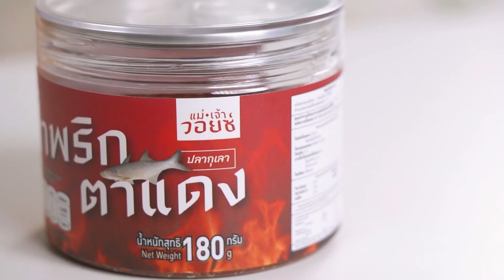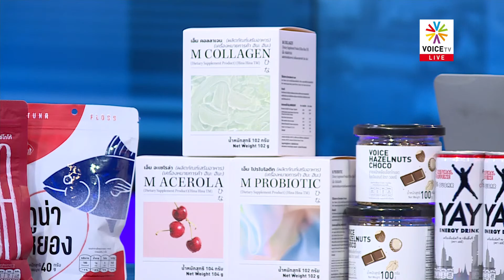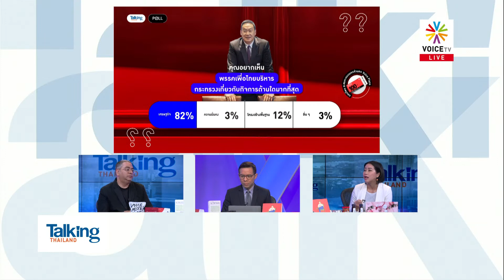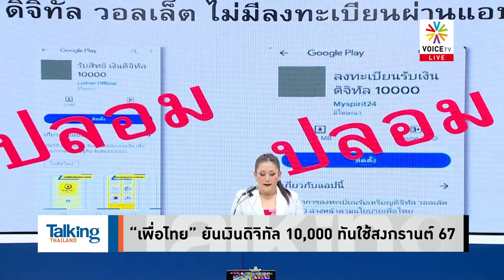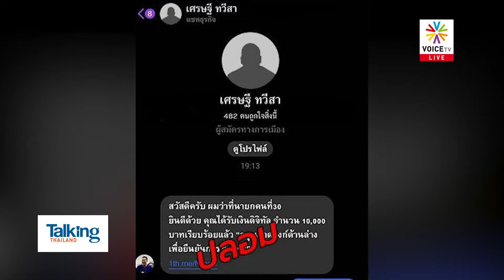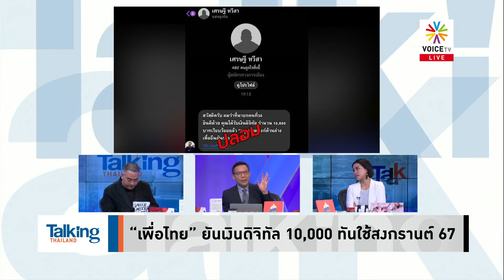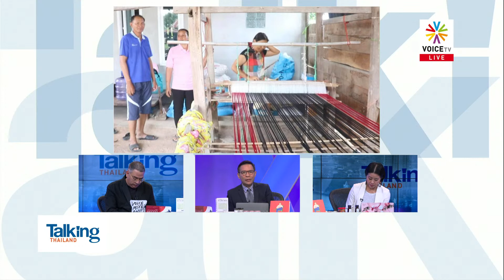ชาติมหาอำนาจแห่ยินดี “เศรษฐา” เป็นนายกฯ พร้อมเดินหน้าความร่วมมือ-การค้าเต็มที่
รายการ Talking Thailand ประจำวันที่ 24 สิงหาคม 2566

- ไม่เผยภาพ “ทักษิณ” นอน รพ.เป็นสิทธิของผู้ต้องขัง
- นักสิทธิฯมาแล้ว! ขอดูแล “ทักษิณ” แต่พอดี–เท่าเทียม
- “เศรษฐา” เยือนทำเนียบ “ประยุทธ์” ต้อนรับก่อนพ้นวาระ
- "เศรษฐา" ลั่น! เป็นรัฐบาลในรอบ 9 ปี จะทำให้ดีขึ้น
- กระทรวงใหญ่นิ่งแล้ว! พท.รอเคาะกระทรวงกลาง-เล็ก
- "อนุทิน" ไม่ก้าวก่ายโควตา รมต.–ขำข่าว "ชาดา" นั่ง วธ.
- ‘พิธา’ เปลี่ยนสถานะ เลิกใช้ ‘แคนดิเดตนายกฯ’
- ‘ณัฐชา’ มองเพื่อไทยจับมือขั้วเก่าตั้งรัฐบาล มีเงื่อนงำ?
- ก้าวไกลยังดันปดิพัทธ์นั่งรองประธานฯ รอหารือฝ่ายค้าน
- ก้าวไกลยื่นกม.อีก 4 ชุด ‘ภาษี ที่ดิน ประมง แรงงาน’
- ‘ชวน’ แฉ 16 งูเห่าดีลทักษิณ เดชอิศม์แจงโหวตเพื่อชาติ
- ทิ้งทวนเคาะ ผบ.ทบ.คนใหม่ ‘ประยุทธ์’ อำลากลาโหม
- เสียงสะท้อนจากชาวต่างจังหวัด ถึง ‘รัฐบาลเพื่อไทย’
- “เพื่อไทย” ยันเงินดิจิทัล 10,000 ทันใช้สงกรานต์67
- ศก.ฝืดเคือง! โจรบุรีรัมย์ ย่องลักผ้าไหมคา “กี่ทอ”
- ให้แค่ 40 ใบ! พังงามอบหมวกนิรภัยเด็กเกาะยาวน้อย
- แม่ค้าเนื้อหมาเครียด ถูกปราบ กระทบลูกเรียนเอกชน
- ญี่ปุ่นเริ่มปล่อยน้ำโรงไฟฟ้าฟูกูชิมะลงแปซิฟิก
- ผู้นำกลุ่ม “วากเนอร์” เครื่องบินตกเสียชีวิต